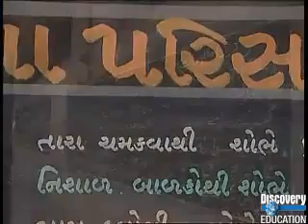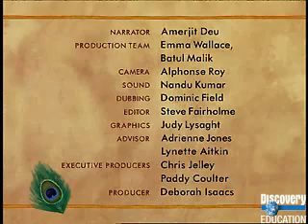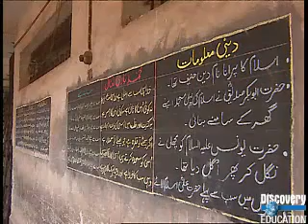Eureka The India File Life in the Village